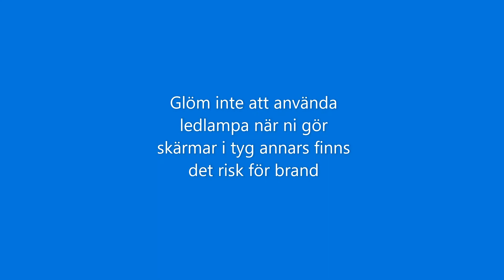DIY 5 - Lampskärm till barnrummet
Här gör jag om en stomme för en tak/golvlampa köpt på Erikshjälpen för 15 kr. Jag har lindat om med tyg i ett nystan för trasmattor, troligen köpt på Hjärta till hjärta för ca 5 kr.
Använd alltid en LED-lampa, då riskerar du inte ut för att tyget kan ta fyr.